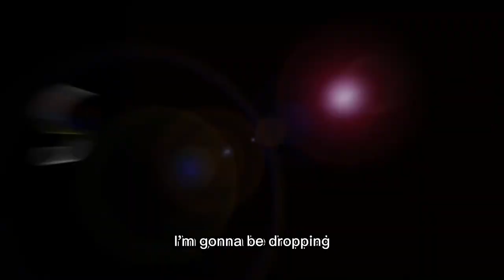My Struggles But Determined for success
Driss Yusuf
Lifestyle/Education/vlogs
iam_drisss         @iam_drissss

My name is Idris and I Vlog about my life as an aspiring USA student Visa and my USA interview experience and also Lifestyle/Education/vlogs
If you find my channel helpful and entertaining,